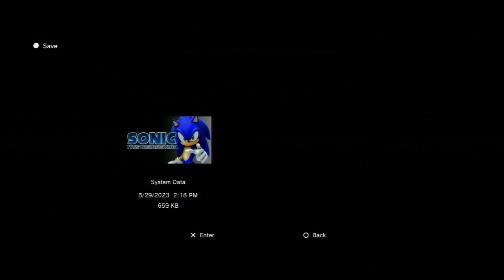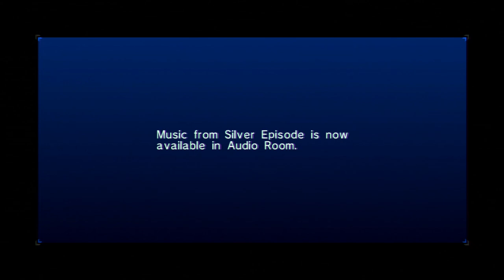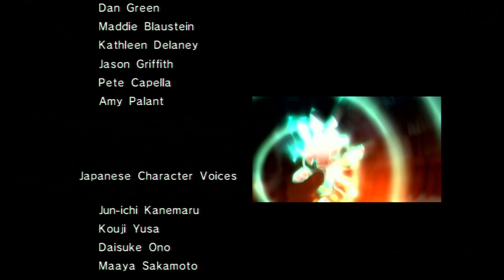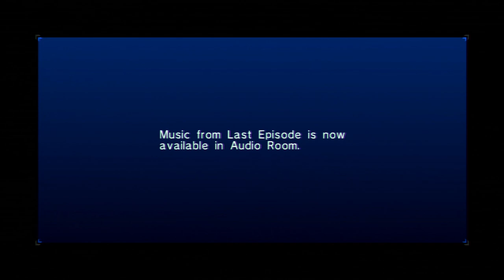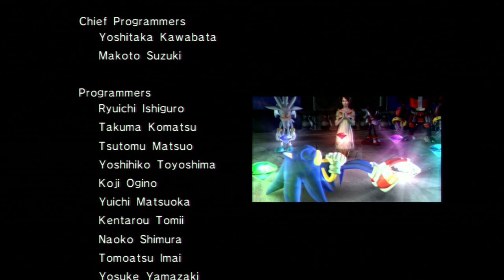Sonic '06 #7 [Xelrog/Jack/Saucy]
Xelrog and Jack stream Sonic the Hedgehog (2006) for the PlayStation 3 live on Twitch and YouTube with ArtGuruSauce. Happy endings all around. (golf clap)